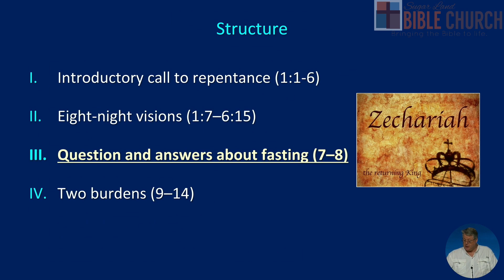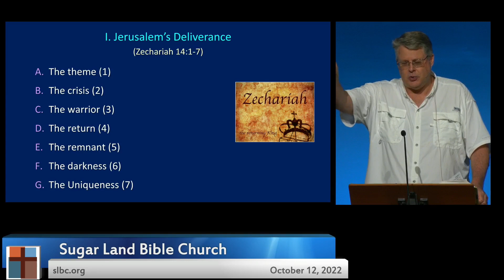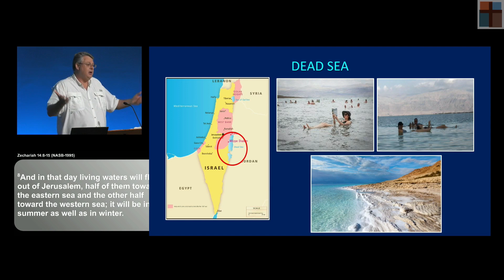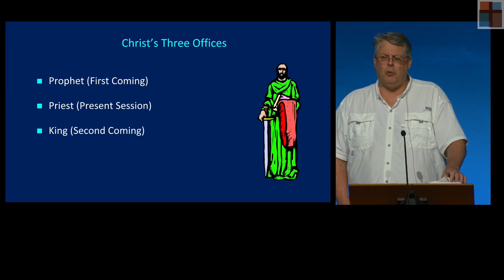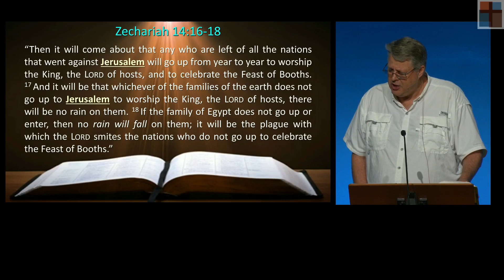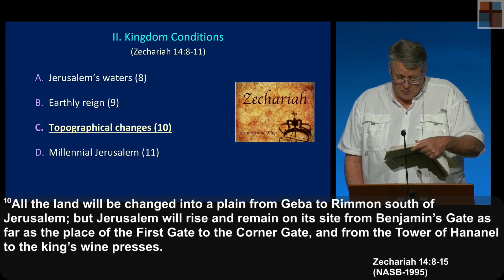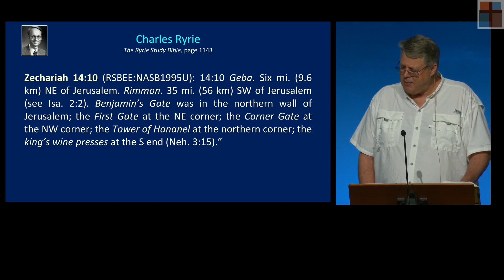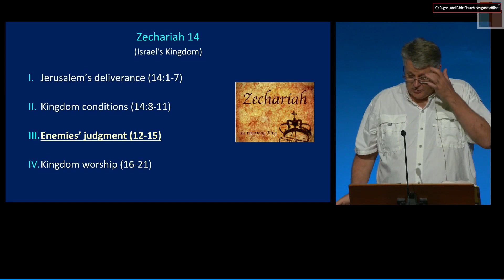Zech 033 - Kingdom Conditions - Zech 14:8-15 - 10-12-2022